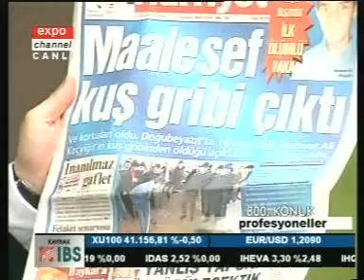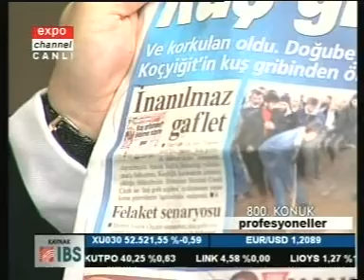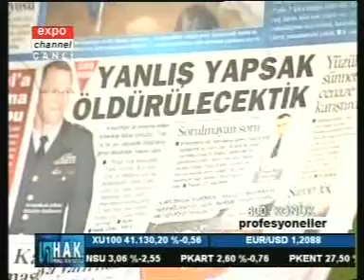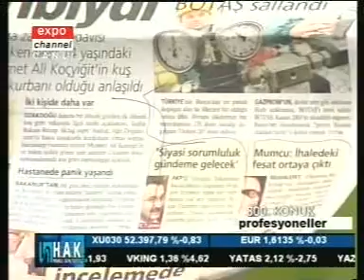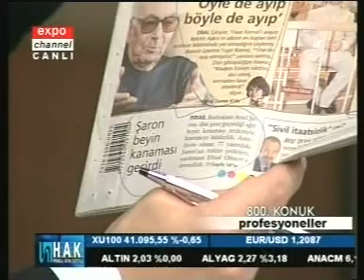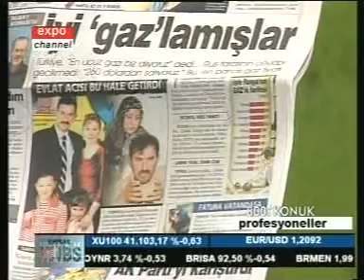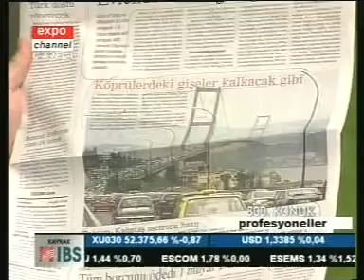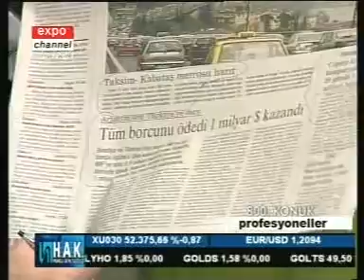Expo Channel - Profesyoneller - Masum Türker - 05.01.2006